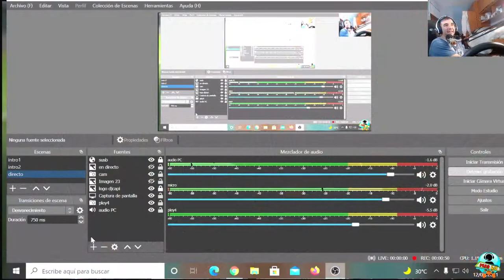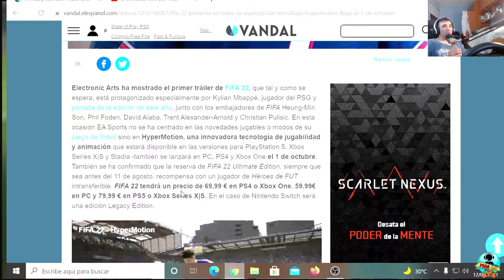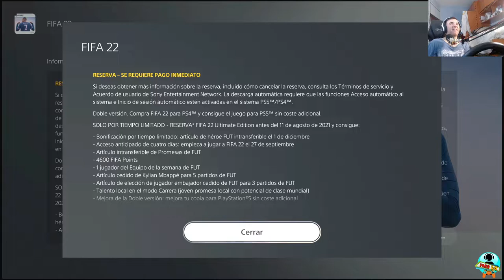FIFA 22 tendrá un precio de 69,99 € en PS4 o Xbox One, 59,99€ en PC y 79,99 € en PS5 o Xbox